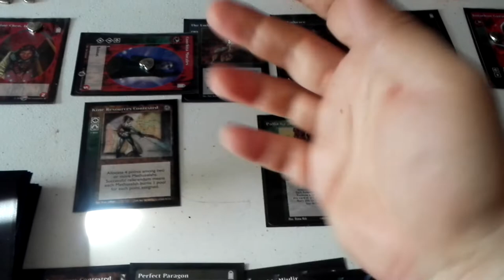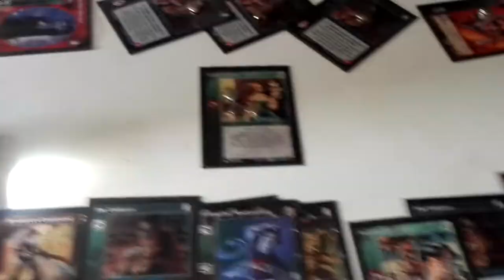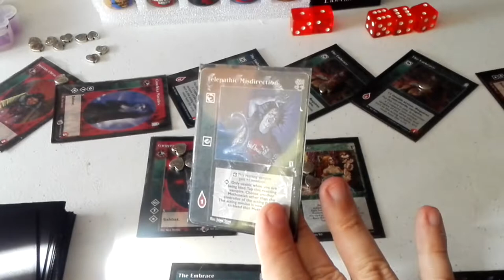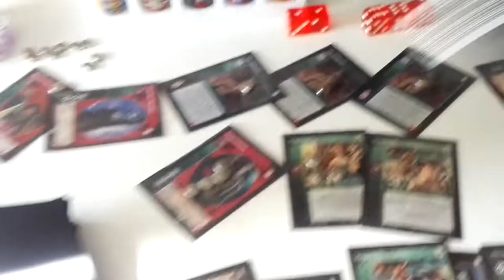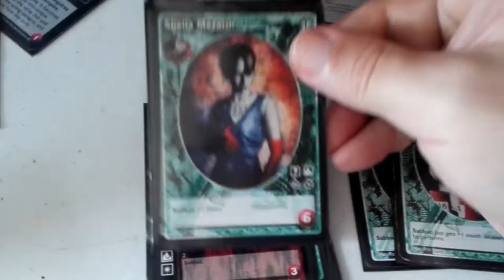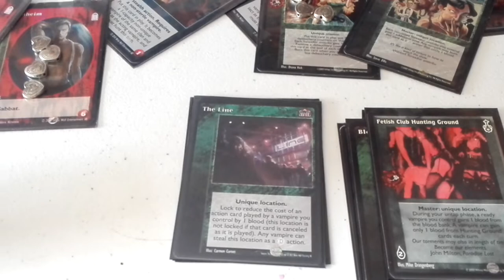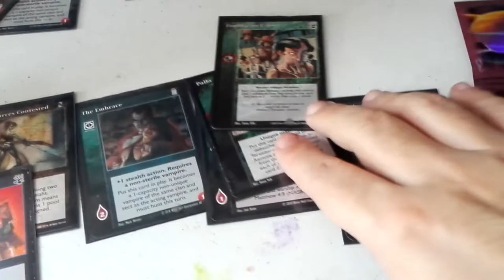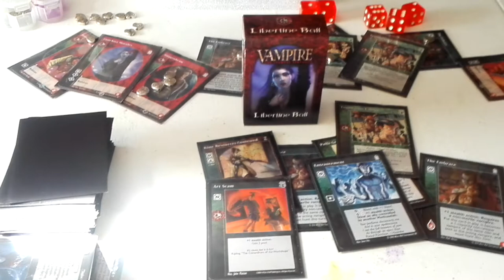VTES. Construcción de mazo con 2 Starters Libertine Ball Toreador parte 4 Final.